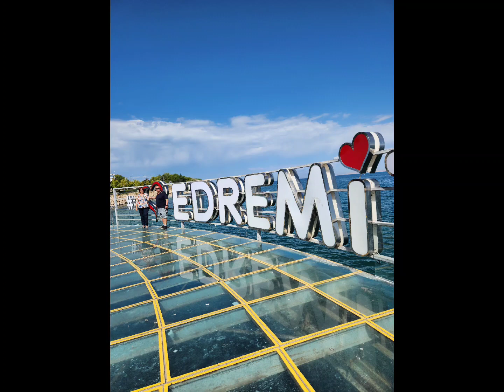Van gölü ve havzası gezimiz -6